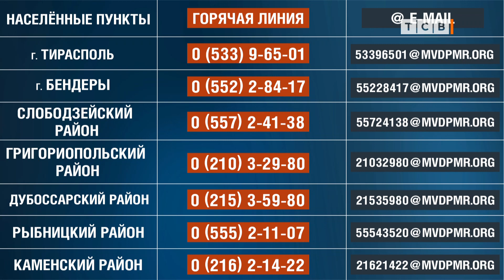Где брать разрешение на выезд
Комиссия во главе с министром внутренних дел проверила работу территориальных кризисных центров. Теперь, чтобы решить свои проблемы, связанные, к примеру с тем же выездом из Приднестровья, звонить надо в центр по месту жительства. Единый кризисный центр при Оперштабе передал часть полномочий. Новая схема должна работать быстрее.